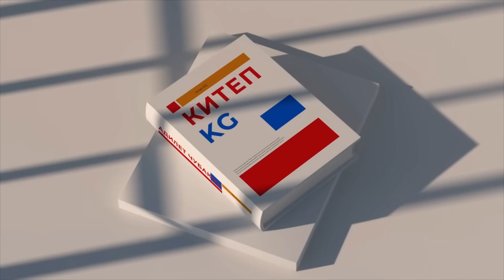УУРДАЛГАН БАЛДАР \ 7-АКЫРКЫ БӨЛҮМ \ БЕРДИКОЖО БИЙНАЗАРОВ